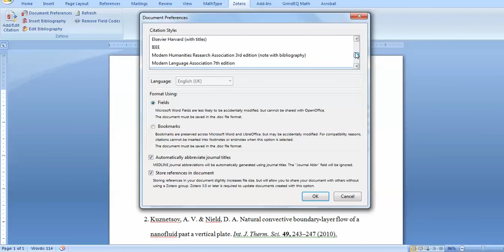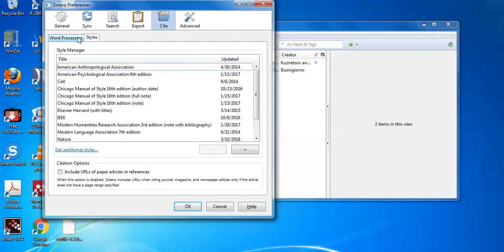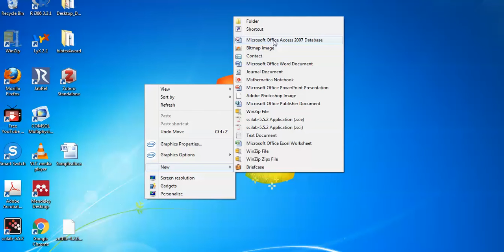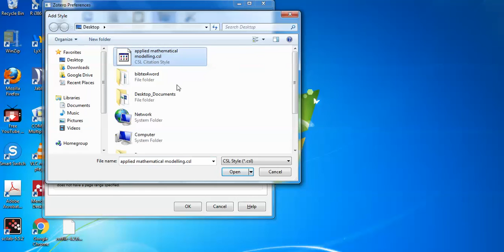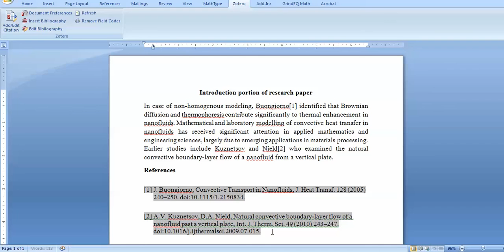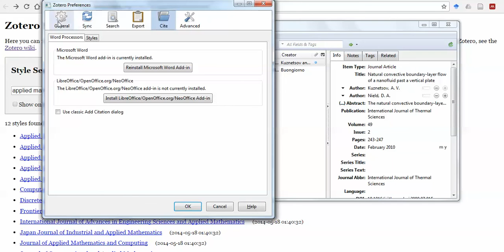Tutorial 4: Zotero standalone: How to add any Journal citation style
In this video, the importing of different journal style e.g. Applied Mathematical Modelling, Elsevier is explained for Zotero standalone version.